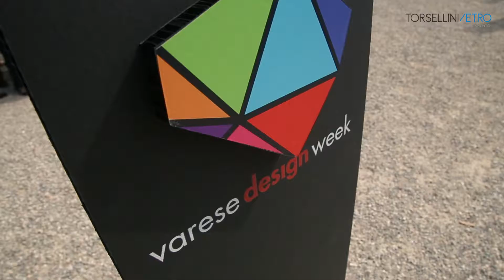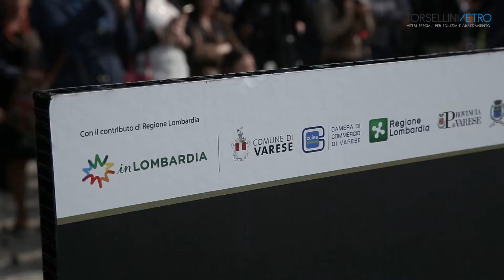Inaugurazione Glass Emotion Hall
Riprese Video : Ezio Riboni & Stefano Soru
Editing video : Ezio Riboni
POLA34 STUDIO VIDEO